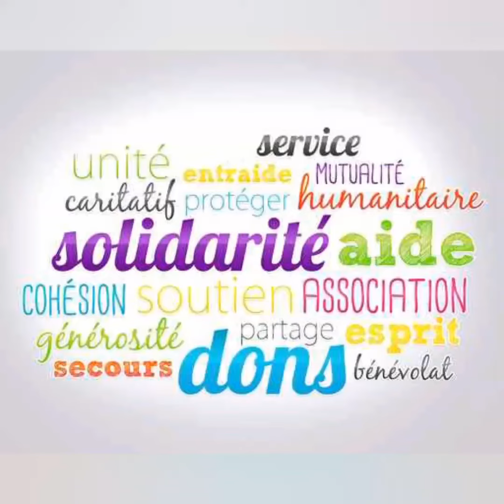28 janvier 2020